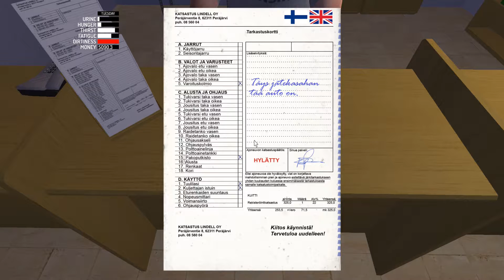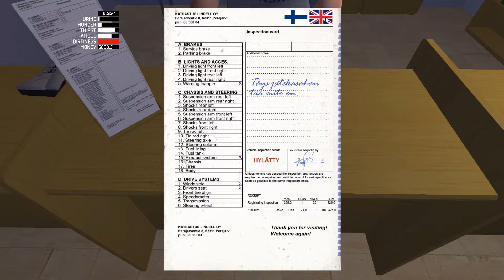Rongo builds My Summer Car Episode 20 | Inspection Time